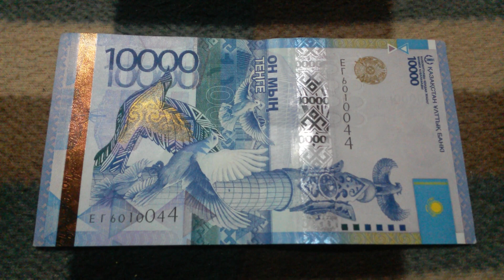БАНКНОТА 10 000 ТЕНГЕ № серии ЕГ6010044 на байковой поверхности 18-го Апреля - ДЕНЕЖНЫЙ ПОТОК